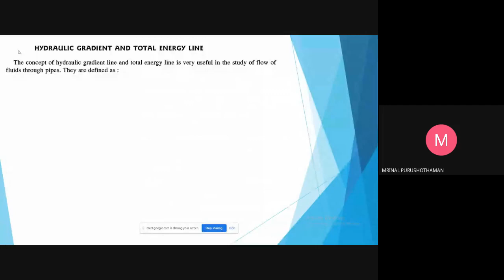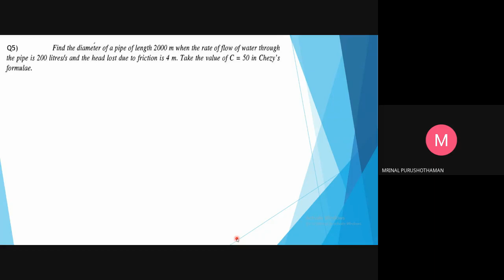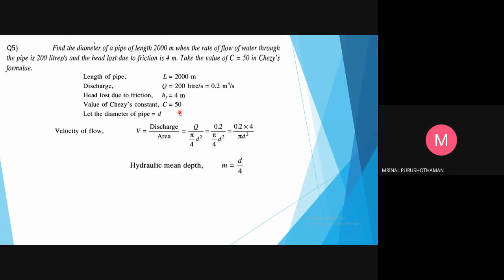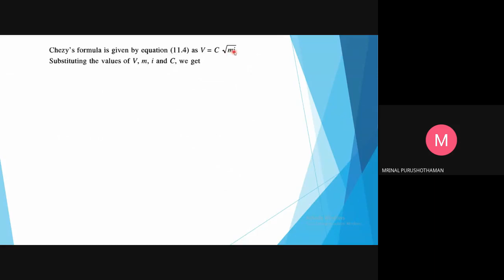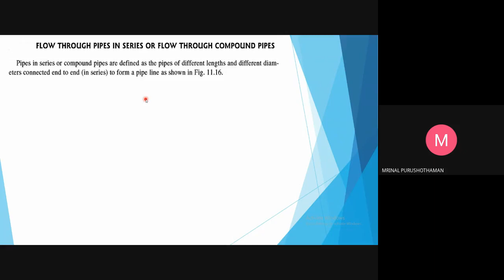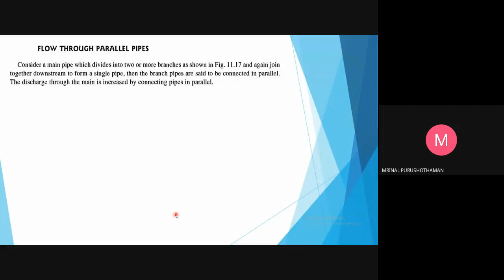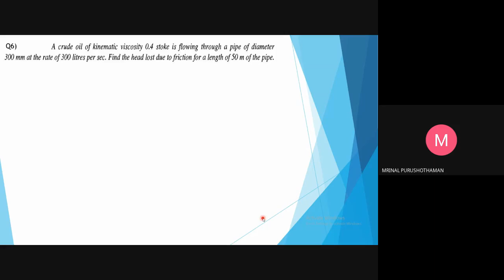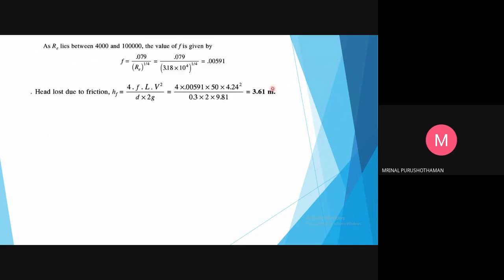STM_ME2_MET 203_Module 4_Part 6